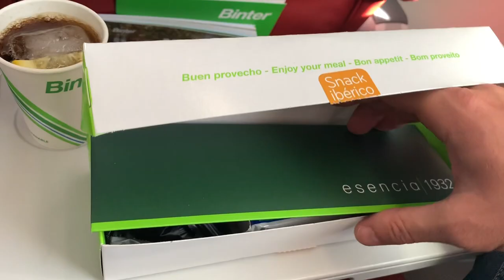Kaspars Vendelis par biohacking pamatiem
Kā jau zinām, ka Jānis neliekās mierā nekad, pat atbraucot brīvdienās uz Latviju, viņš metās aukstā ūdenī un turpina iekrāt zināšanas. Šoreiz Jānis tiekās ar vienu no Latvijas pirmajiem biohakeriem Kasparu, un iepazīstās ar biohakinga pamatiem.